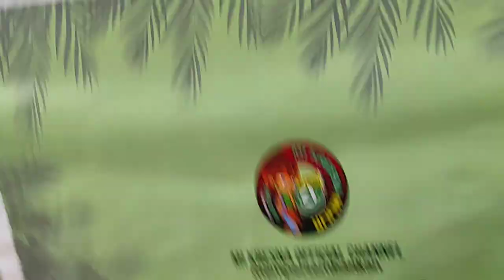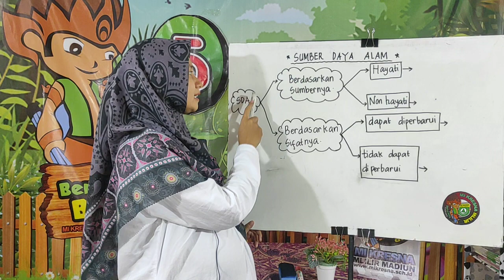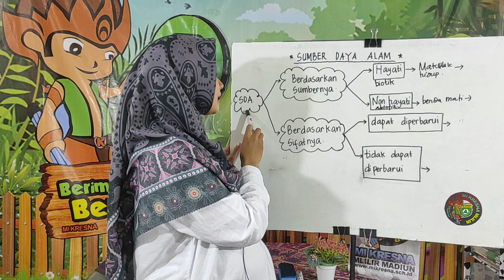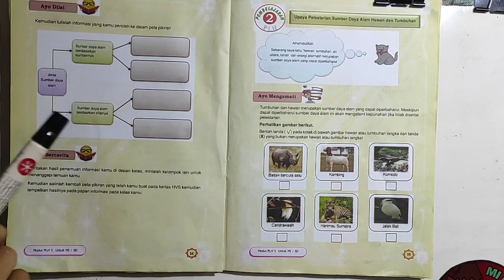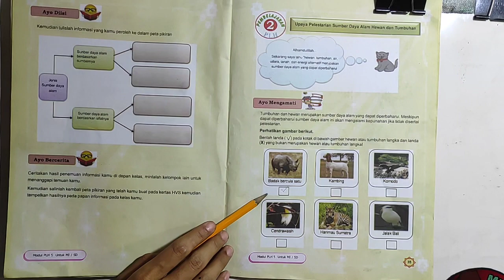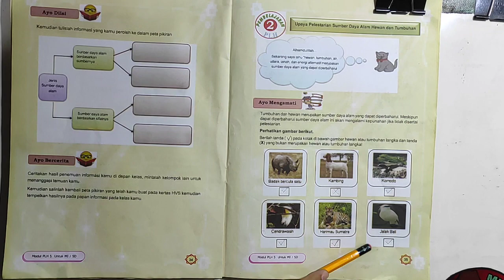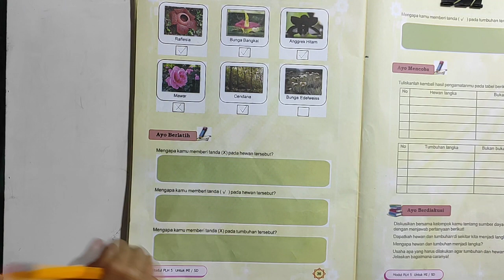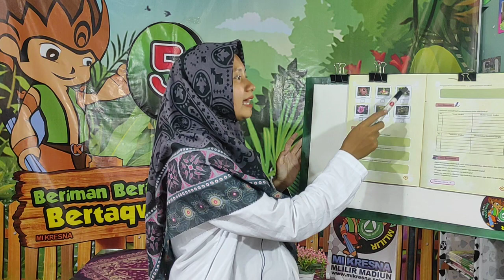Sumber Daya Alam | PLH Kelas 5 | Bu Ella | 13-01-2021 | Mi Kresna TV